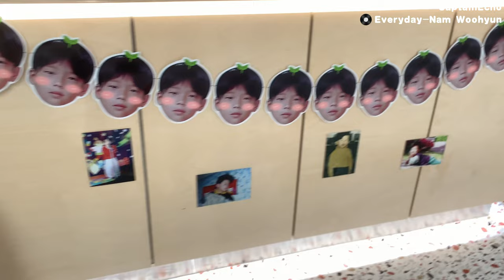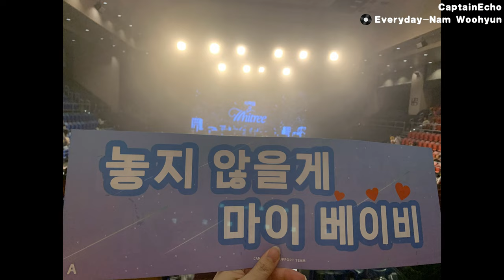[vlog] Nam Woohyun solo conertWhitree in Hong Kong | 남우현 단독 콘서트Whitree in 홍콩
记录2024至今最美好的两天，谢谢优贤给予的快乐回忆
Recording the most wonderful two days since 2024, thank you Woohyun for the joyful memories.
2024년 최고의 이틀을 기록합니다. 우현 오빠, 즐거운 추억 만들어줘서 고마워요.